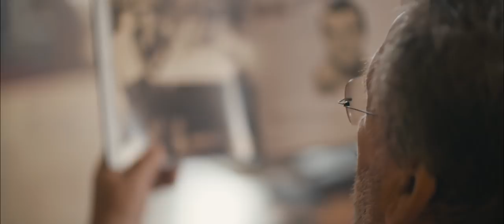Tous ensemble !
C'est déjà reparti pour la saison 2017/2018.